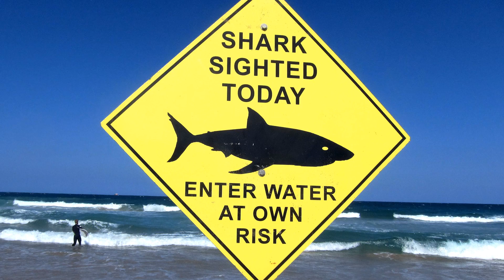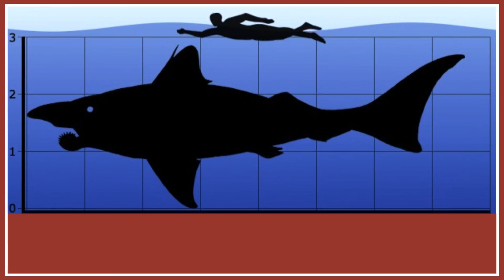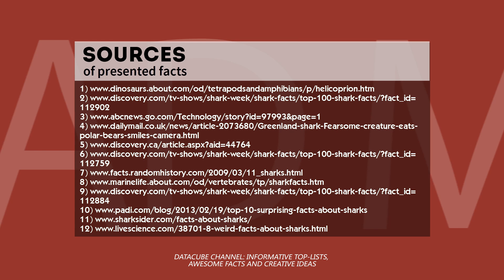Sharks: 7 Shockingly True Facts about Great White, Mako & Greenland Shark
Sharks - animals, which are usually portrayed as terrifying marine creatures with monstrous habit of attacking and chewing on everything they see.

But with 470 different species, sharks greatly differ and have both interesting things about them, as well as true facts, which will surely shock you or at least be unpleasant.

We wanted to point out the most unusual things one should know about these marine predators in this video but there is also a text version of the presentation, where anyone could find even more fun stuff about sharks

Just so you know in this video we have covered such topics:

- everything one should know about Greenland sharks;

- the odds of being attacked by this deep sea animal;

- an extinct shark with very weird features;

- animal with the most disturbing looks;

- one of the rarest sharks of our time – the Megamouth;

- the biggest (Whale shark), smallest, strongest (Great White shark) and fastest (Shortfin Mako Shark) species.